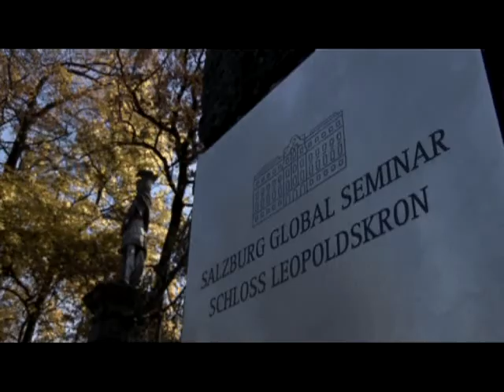Roadmap for Re-engagement: The World's Advice to the New US Administration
From November 10-14, 2008, 44 decision makers and analysts from 24 countries outside the United States (24 Europeans, 17 Asians, 3 from the Americas and Australasia) met with 13 of their US counterparts in Salzburg, Austria, from November 10 to 14, 2008, to discuss The United States in the World: New Strategies of Engagement. The resulting 4 days of dialogue and debate confirmed that the new administrations long-term objectives are peace, stability and prosperity both at home and abroad, and that the avowed aim of its foreign policy should be to build and maintain a world economic and political order based on mutual openness, international cooperation, and observance of agreed rules. This video serves as a record, in part, of that meeting, and of the views of the assembled experts.